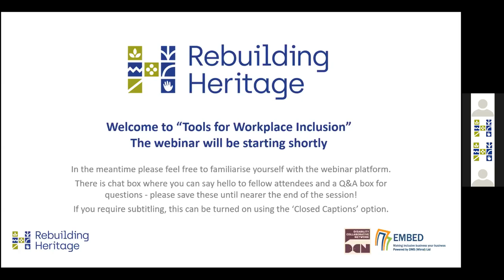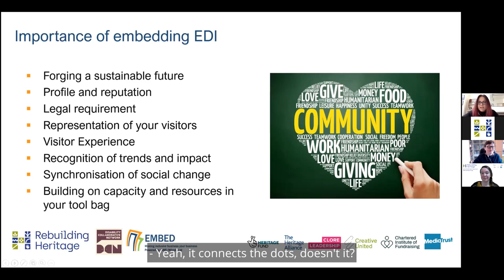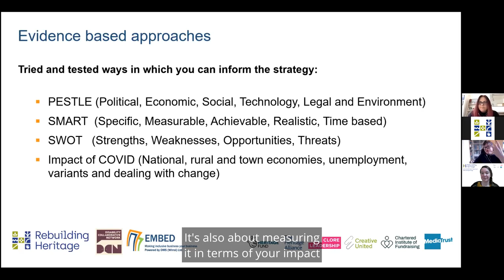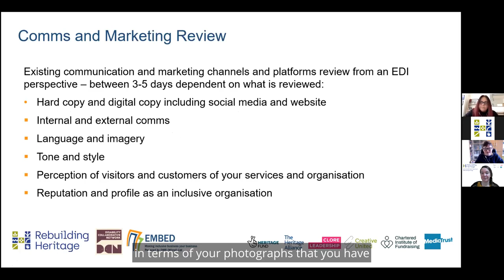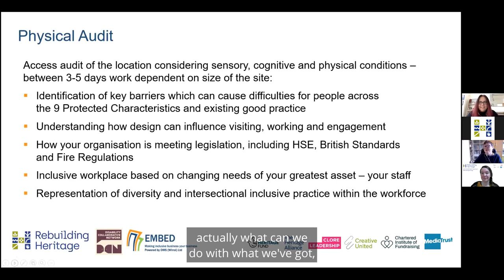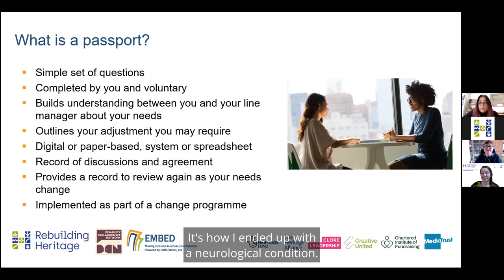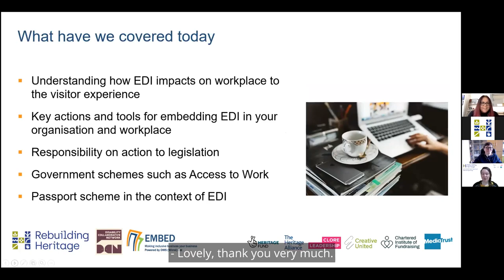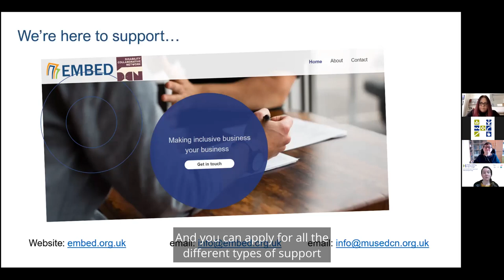Rebuilding Heritage: Tools for workplace inclusion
This session was delivered on Tuesday 2 March as part of the Finding Time series on the Rebuilding Heritage programme, funded by the National Lottery Heritage Fund.